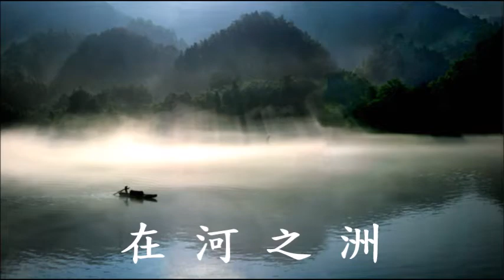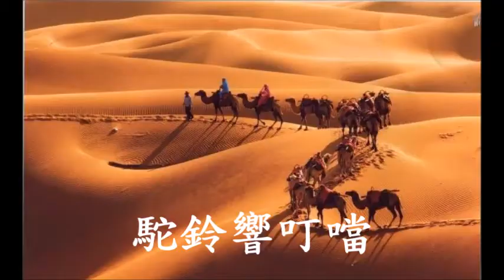駿馬神鷹 karaoke 伴唱視頻 video update